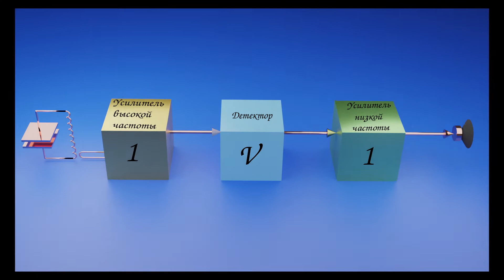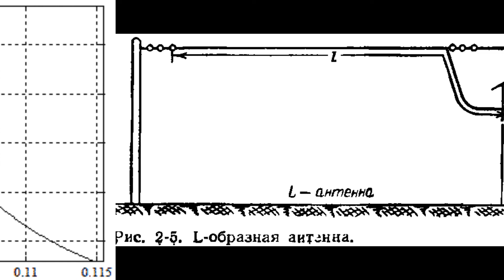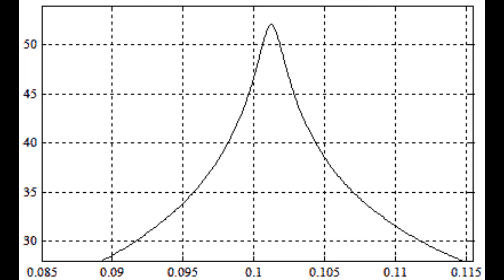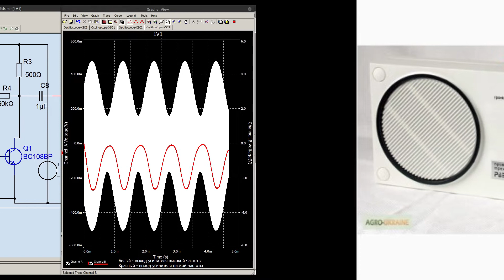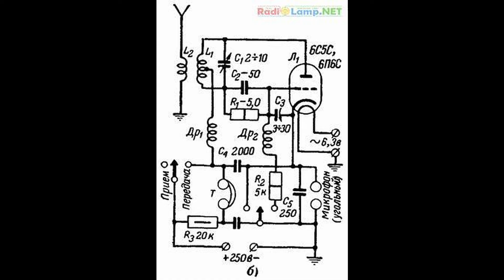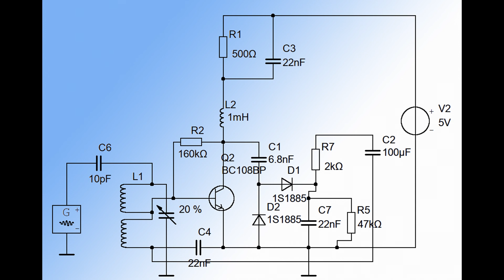Приемники прямого усиления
Видео о радиоприемниках прямого усиления.
Как они устроены.